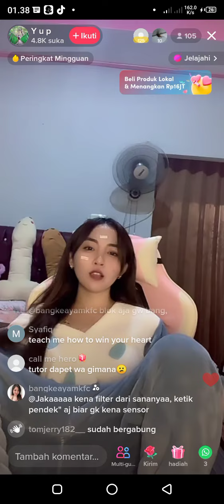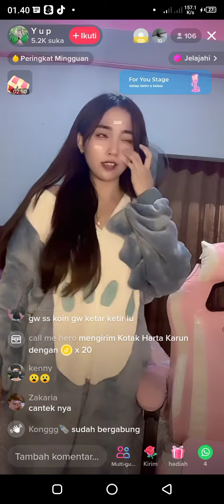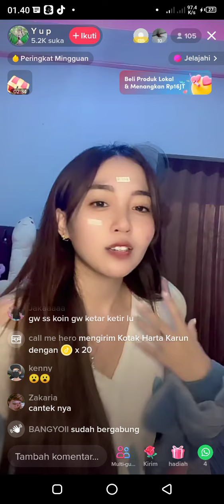yup ngangkang live di